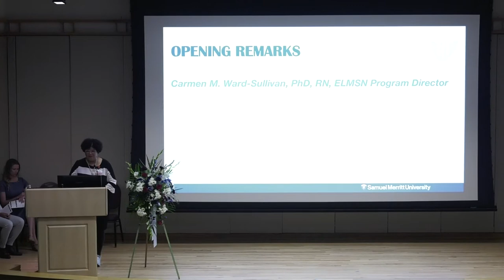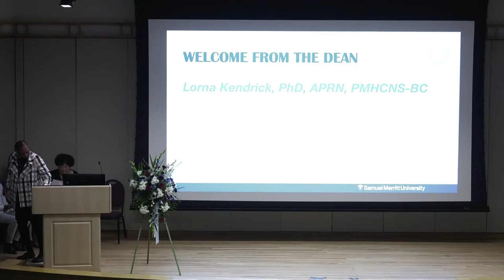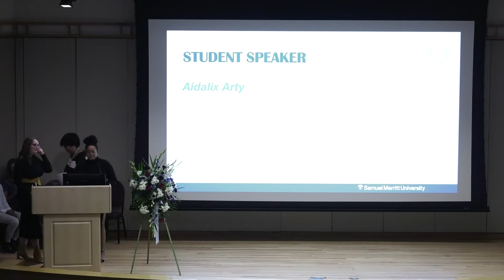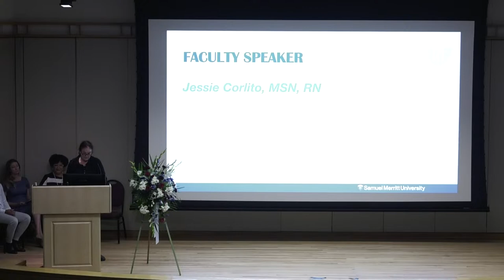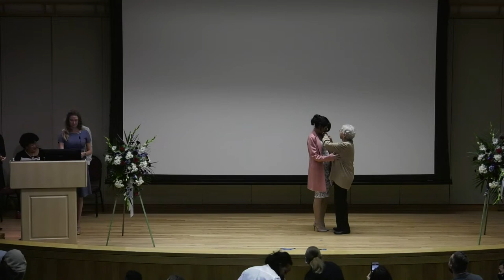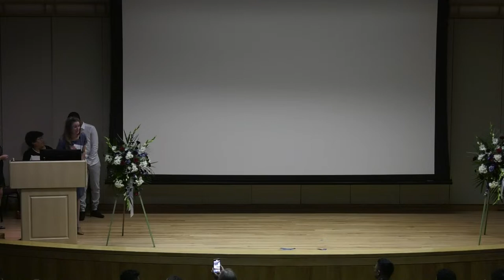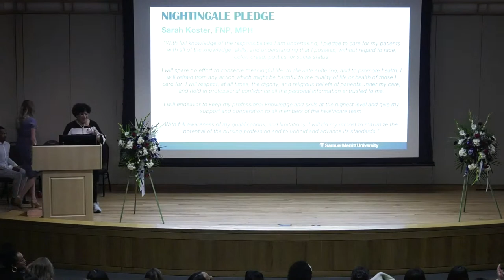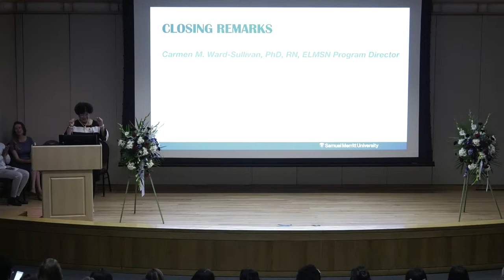Samuel Merritt University Pinning Ceremonies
December9th (Friday)  10:30am– 1:00pm ELMSN OAK December 2022 (Notes: Ceremony in Fontaine)